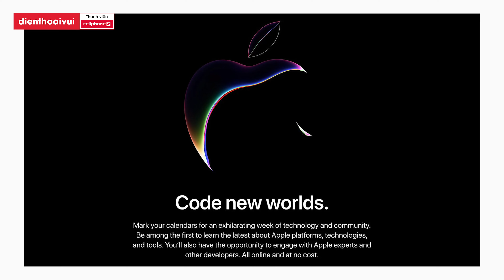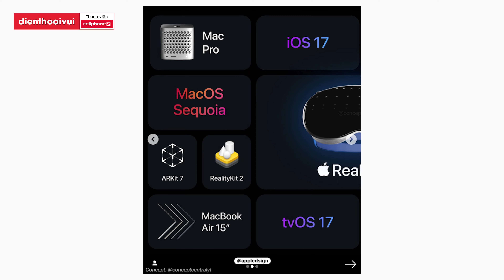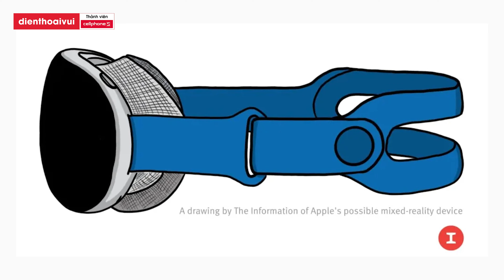WWDC 2023: Reality Pro, MacBook Air 15.5' -Ngoài iOS thì đây là những sản phẩm sẽ ra mắt